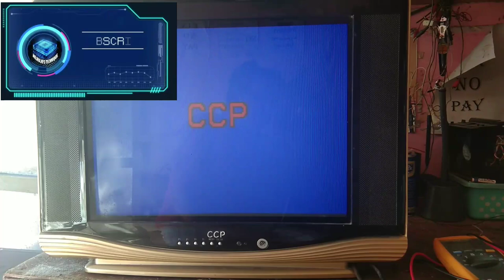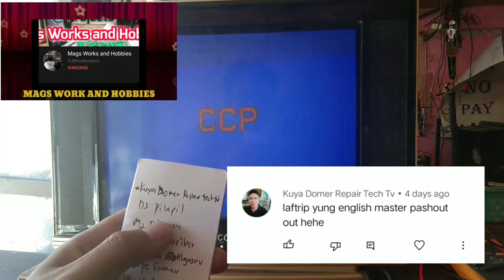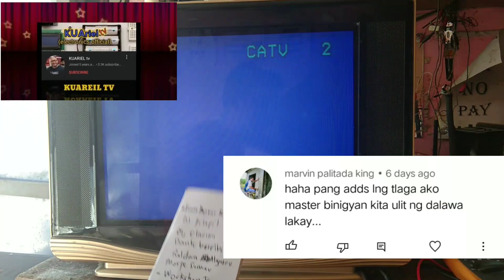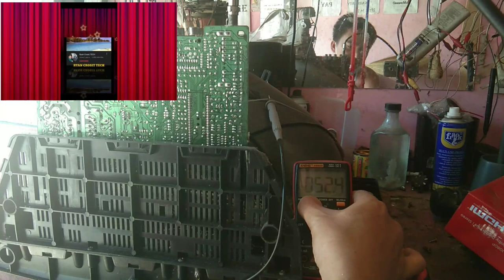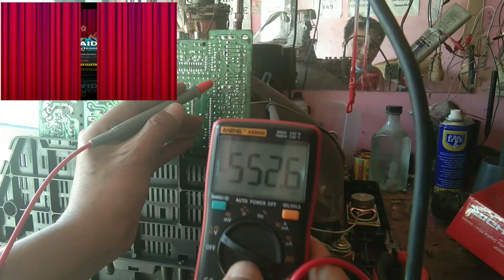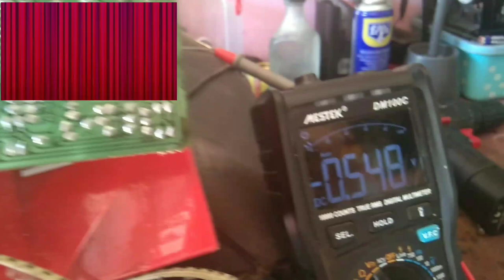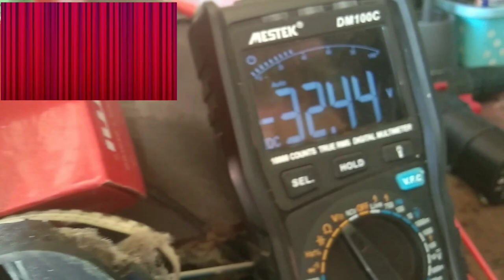HOW TO REPAIR CRT TV ON AND OFF PICTURE.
guys pang newbei lang po😊😊salamat sa manonood nito 😊😊